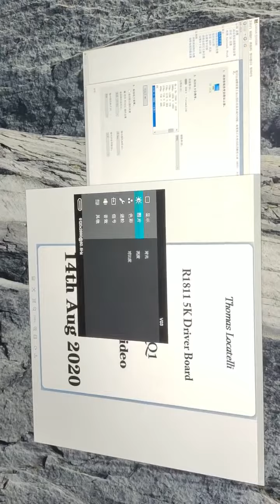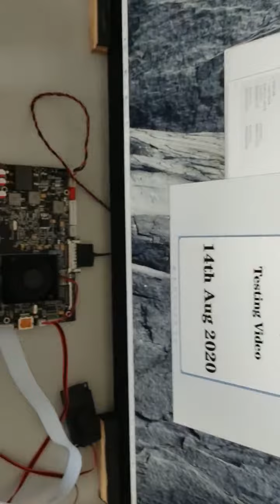iMac 5K DIY Screen Monitor LM270QQ1 By R1811 5K Driver Board Testing video